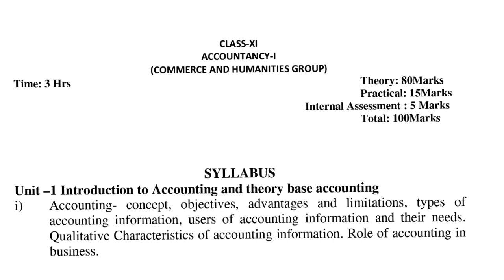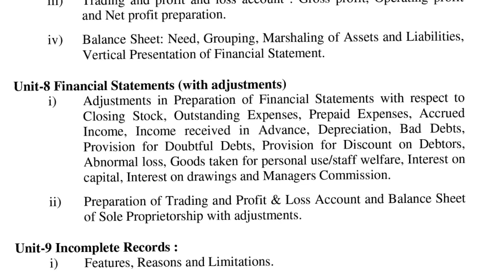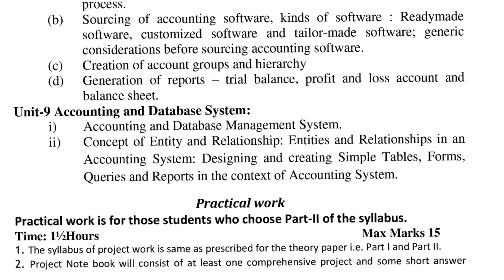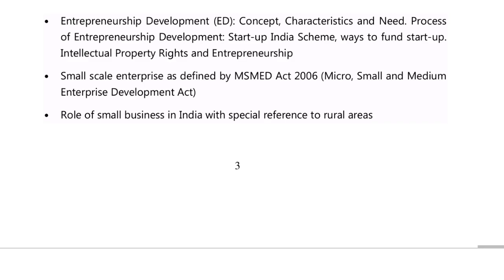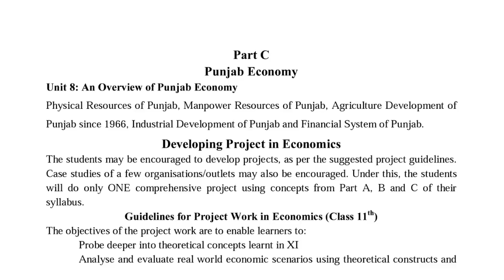Pseb Syllabus 2022-23 Class 11 th ll Pseb board ll Pseb Updates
Pseb Syllabus 2022-23 Class 11 th ll Pseb board

Thanks...